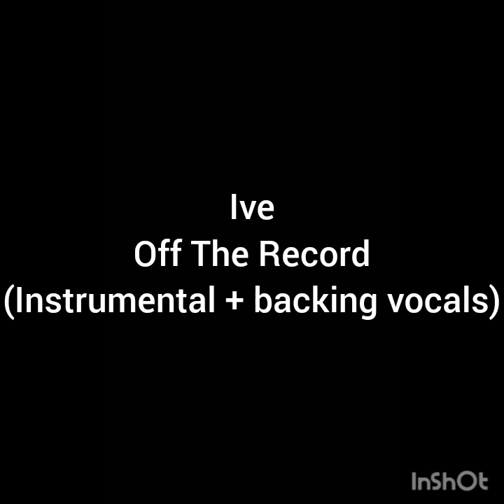ive - off the record (Instrumental + backing vocals)